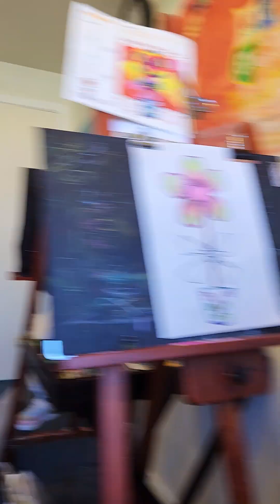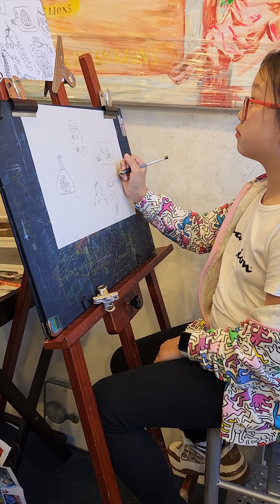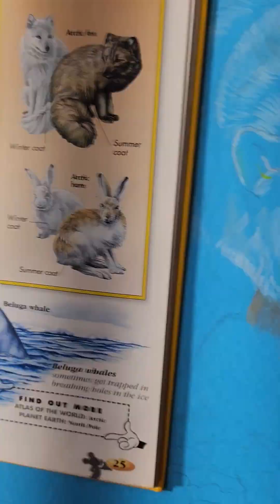艺术关，是从童子开始的功夫垫底，人生的最难关，最后一关，我们宝贝必须过。